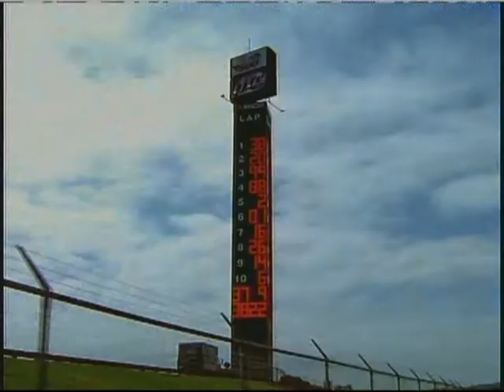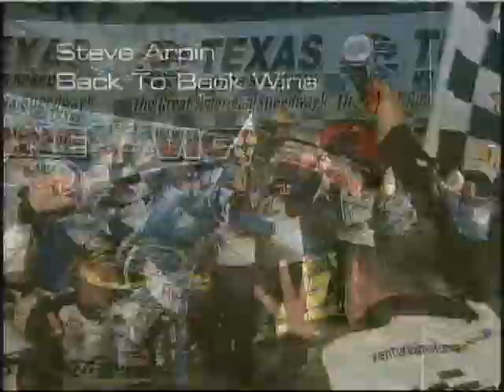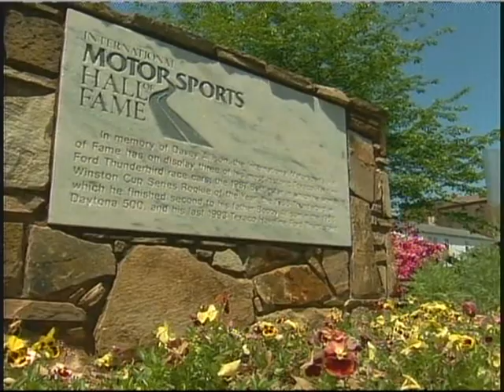2010 ARCA Racing Series 250 At Talladega - Part 1 of 13 (INTRO)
ARCA Racing Series
Presented by RE/MAX & Menard's
Talladega ARCA 250

Talladega Superspeedway
Talladega, Alabama

***Talladega weekend arrives, first with a 250 ARCA duel!!!